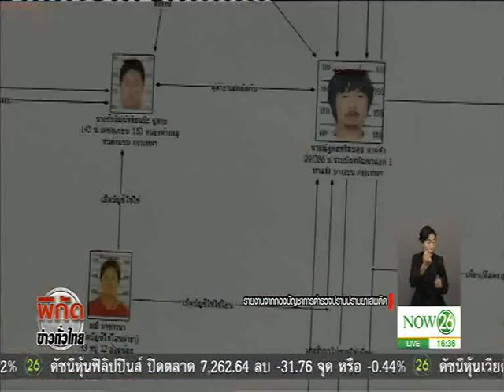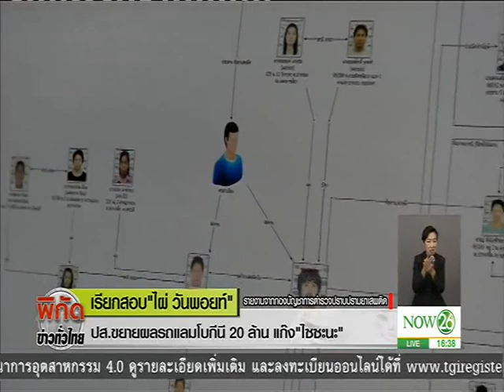News "ไผ่ วันพอยด์" เข้าให้ปากคำ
พิกัดข่าวค่ำทั่วไทย : ปส.ขยายผลรถแลมโบกีนี แก๊ง "ไซซะนะ" "ไผ่ วันพอยด์" เข้าให้ปากคำปมรถ "เบนซ์ เรซซิ่ง" "NOW26" 07-02-60